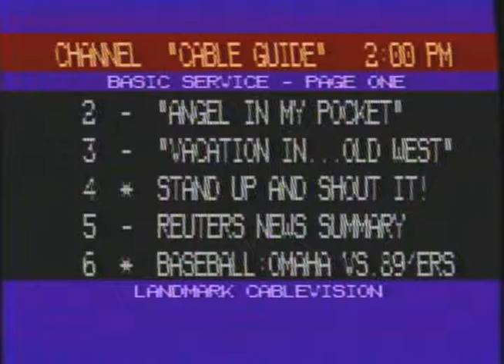Cable Guide, on-screen electronic program guide by Scott Hettrick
For Jackson County Cable TV, Landmark Cablevision. This screen grab from July 16, 1981.